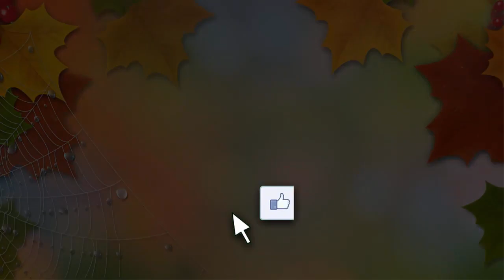KÜZ BAYRAMI F. SAMEDİNOV/Ф.САМЕДИНОВ, KÜZ/КУЗЬ Nazlı Karaçul - 7 yaş KÜZ BAYRAMI